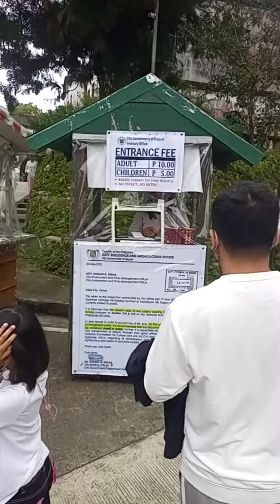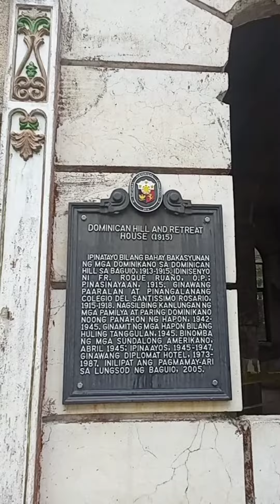TRIP TO BAGUIO, DAY 2